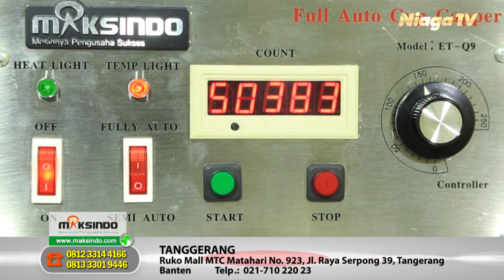Ide Usaha : Mesin Cup Sealer Full Otomatis Stainless - CPS 12A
Bisnis minuman akan semakin sukses dengan menggunakan kemasan gelas yang profesional. Mesin cup sealer full otomatis stainless steel type CPS-12A ini bisa menjadi pilihan utama. Karena selain mesin ini full stainless steel, mesin ini bekerja secara full otomatis